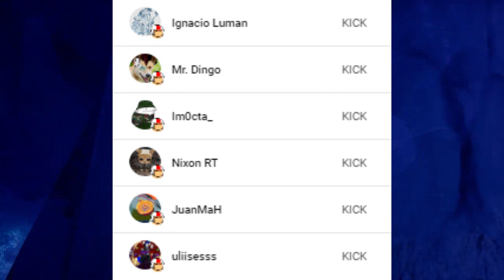Naruto A la Deriva [Capitulo 4]